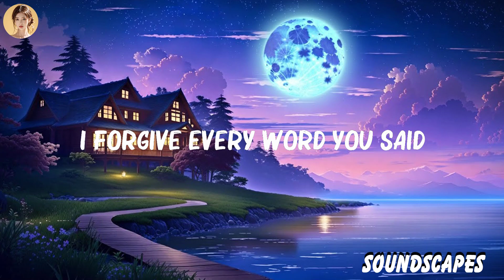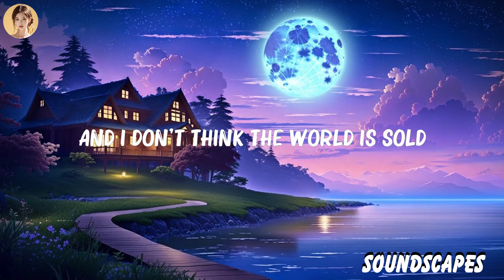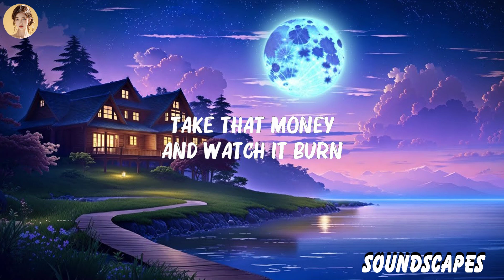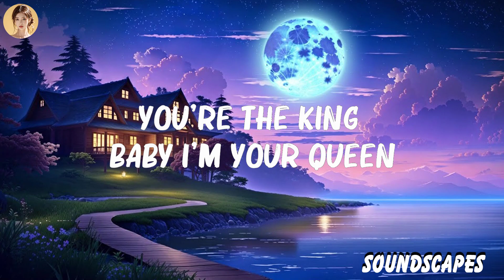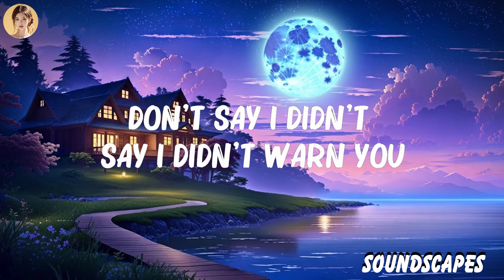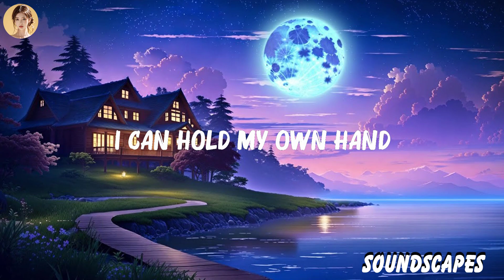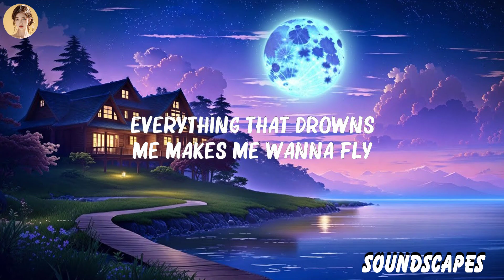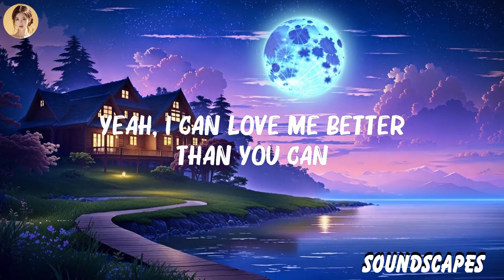Miley Cyrus - Flowers (Lyrics) | One Republic, Taylor Swift,... Mix Lyrics 2023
Miley Cyrus - Flowers (Lyrics) | One Republic, Taylor Swift,...(Mix Lyrics)